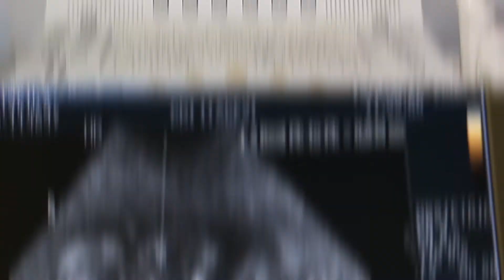CDI ITAPEVI/SP, EMPRESÁRIOS DE SUCESSO